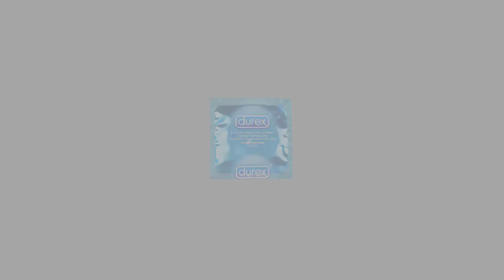Reseña Anime | D. GRAY - MEN